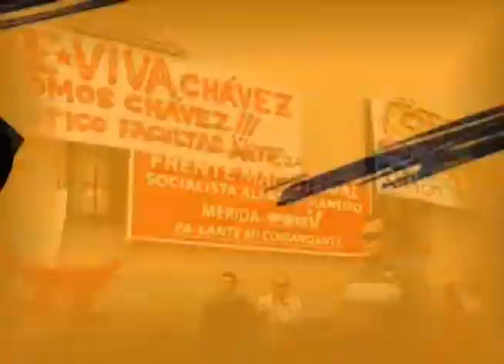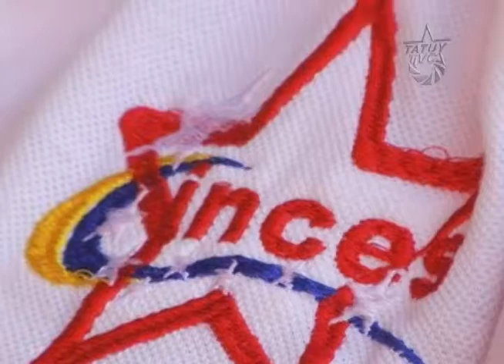Realizan Jornada de Socialización sobre manejo y control de semillas.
Venezuela es un pueblo con esperanza, interés y motivación,  que participa en el proceso de transformación del modelo de educación mercantil que aún predomina. Intentamos construir   un modelo educativo sencillamente humanista a través de proyectos de aprendizaje con el apoyo del Instituto de Capacitación y Educación Socialista (Inces).

En el Estado Mérida se están desarrollando numerosos proyectos  que demuestran lo antes mencionado. En el Invernadero Escuela La pueblita ubicado en la Parroquia Arias del Municipio Libertador existe una experiencia formativa que agrupa a  tres colectivos de trabajo agrícola a intercambiar y colectivizar saberes, producir semillas, hortalizas y otros rubros sin manipulación genética.

Por esta razón, se realizó una jornada de socialización de la experiencia de manejo y control de semillas en las instalaciones del Invernadero.  A dicha actividad asistieron sujetos de aprendizaje y  maestros Pueblos del Instituto de Capacitación y Educación Socialista (Inces) quienes facilitan el proceso de formación y producción en comunidad con diversos colectivos agrícolas de la zona.

Este proyecto está fortalecido porque ha podido vincular a campesinos, campesinas y  distintos actores de la comunidad. Sus voceros y voceras  han propagado la experiencia en tres sentidos: realizan jornadas de concientización casa por casa sobre el cambio climático mundial que nos afecta a todos,   socializan los conocimientos que aprenden en el invernadero en las comunidades donde habitan,   recuperan, recolectan e intercambian semillas ancestrales.